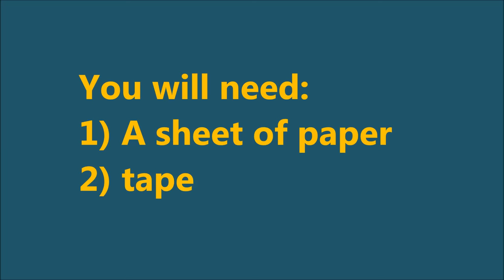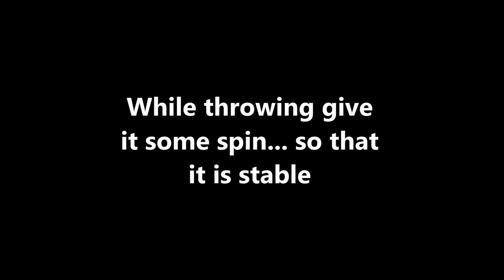How to make a flying Ring/Hoop (easy tutorial)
you can double the thickness of the paper by folding it instead of tearing... that way it will be more firm and stable...
if you enjoyed then like the video